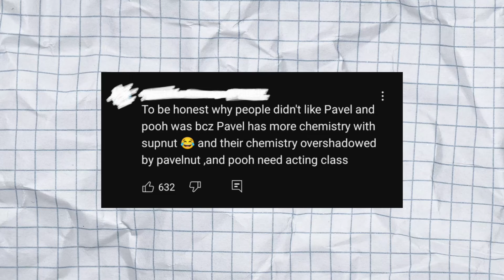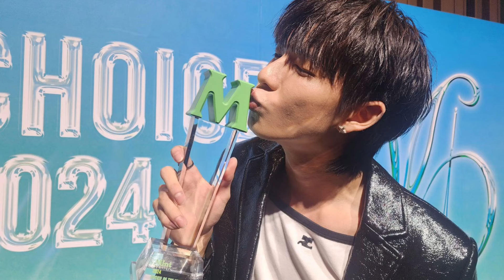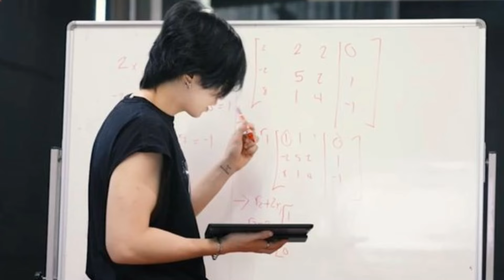5 BL ACTORS and the CHALLENGES they FACE in the INDUSTRY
The amount of attention Bl series get nowadays are getting large compared to the past years when it was still starting. The popularity it gets is also not a question especially in Thailand where product endorsements and Fan meetings are being held once a bl series became a hit not only locally but internationally.

That is why there's also a massive backlash when fans know that this thai actors only use BL series to became famous. However, getting accepted into a bl series is one of the first challenges this actors have to go through. After that, having a successful bl series doesn't make a bl actor's career safe from failures.

Aside from maintaining the popularity, changes in the bl ships or entering a straight drama could make their careers end due to the growing amount of toxic fans who only care about their delusions.

Because of this, I compiled some of the bl actors and the challenges they overcome before finally getting to where they are right now in their career.